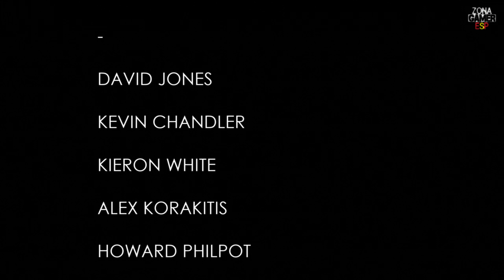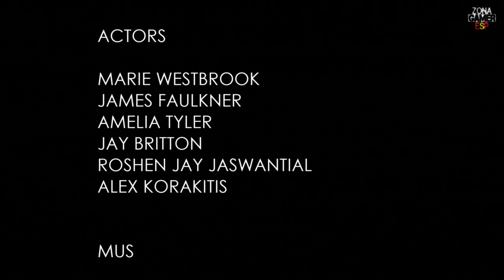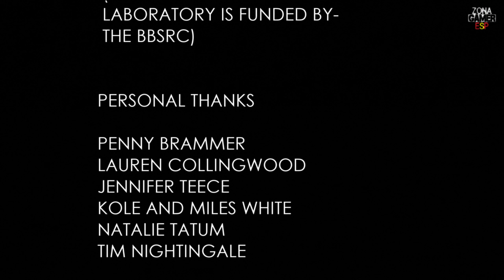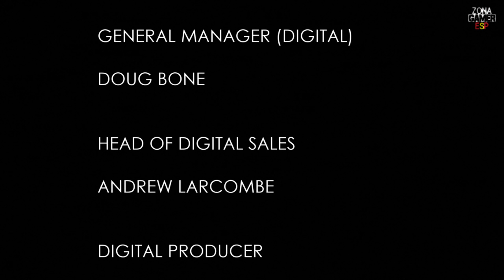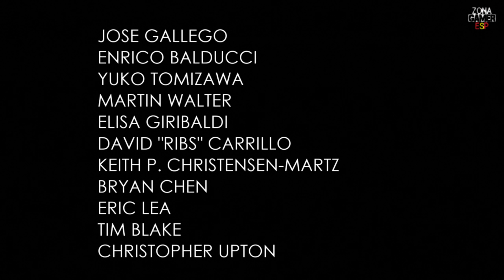The Turing Test - Epilogue - PSPlus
The Turing Test es un desafiante puzle en primera persona ambientado en Europa, la luna de Júpiter. Juegas en el papel de Ava Turing, una ingeniera de la ISA (International Space Agency) que ha sido enviada para investigar el motivo de la desaparición del personal ahí destinado.

Al llegar te esperan una serie de puzles; pruebas que según Tom, la inteligencia artificial de la estación, solo un humano podría resolver. Estos puzles han sido creados por el personal desaparecido, pero... ¿Por qué lo hicieron? ¿De qué se esconden?

Adéntrate en el corazón helado de Europa y descubre cómo los límites entre hombre y máquina se difuminan en una historia cambiante que gira en torno a la necesidad humana de explorar, proteger y sobrevivir.

Resuelve puzles usando tu herramienta de manipulación energética (EMT) para transferir la energía de un objeto a otro y así abrirte camino. ¿Llegarás hasta el final? Confía en tu instinto a medida que descubres el precio de conservar la moral humana.